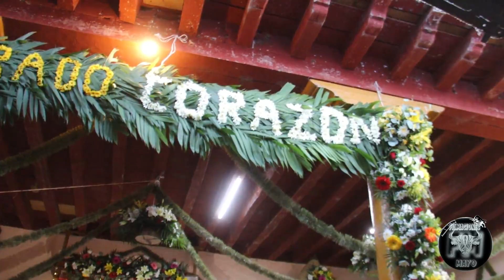FIESTA PATRONAL EN HONOR AL SAGRADO CORAZÓN EN LA REUNIÓN MUNICIPIO DE HUIRAMBA DÍA 1 Y 2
Primer y Segundo día de Fiesta Patronal en Honor al Sagrado Corazón en la Reunión Municipio de Huiramba 15/06/2023 y 16/06/2023